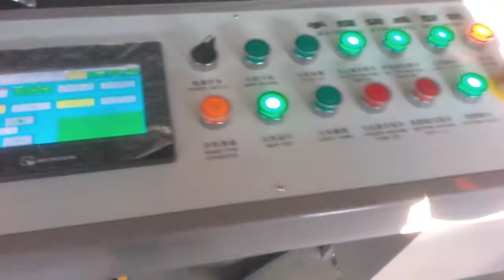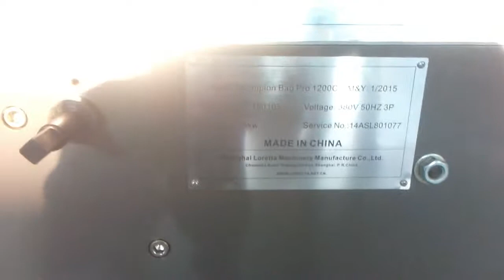Maquina Auto Formadora de Bolsas CHAMPION BAG PRO1200C b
Excelente solucion automatica para formar bolsas de papel.
- Forma cuerpo de la bolsa
- Pega y dobla el fondo automaticamente